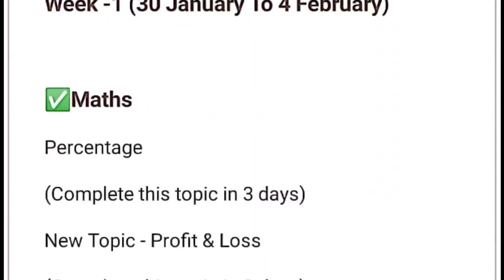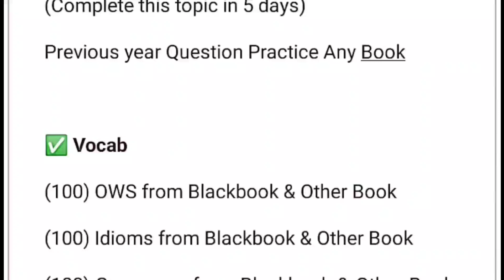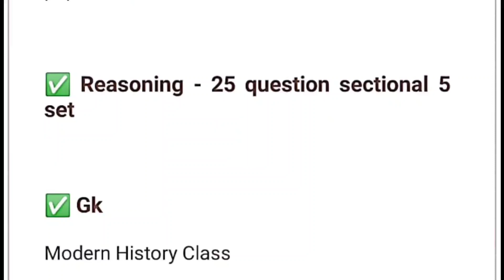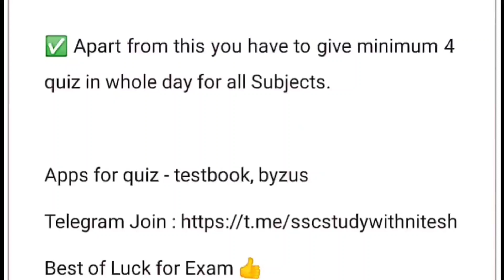SSC CGL-2023 Weekly Study 📚✏ Target-01 (30 January To 04 February)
SSC CGL-2023 Weekly Target-01 (30 January To 04 February